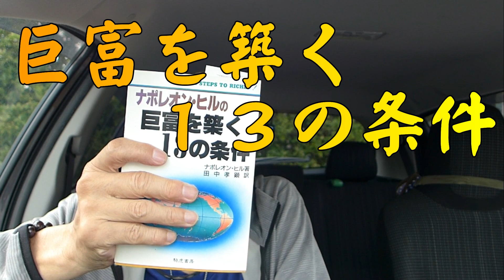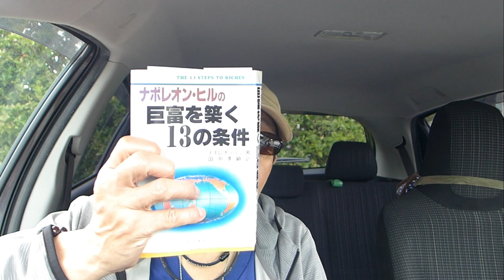「巨富を築く１３の条件」（ナポレオン・ヒル 著） の段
ナポレオン・ヒルの古典的名著をご紹介します。とは言え、この本は確かに書かれているとおりに実行できれば、それなりの効果はあるだろうとは思われますが、なんせ「ガチンコ系引き寄せ」なので、人を選ぶと思いました。
ただ、漫画もところどころに挿入されていて、わかりやすさはピカイチです。(^▽^)